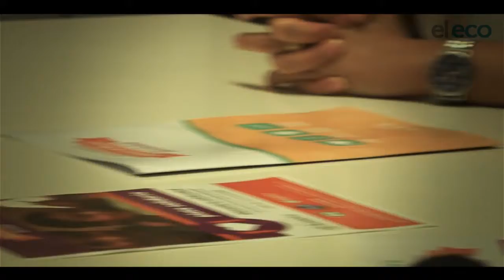NOTA SEMANA GASTRONÓMICA 140918